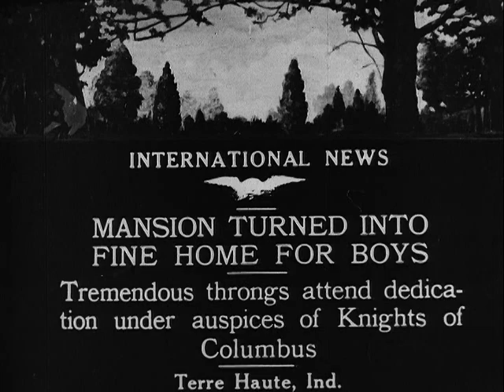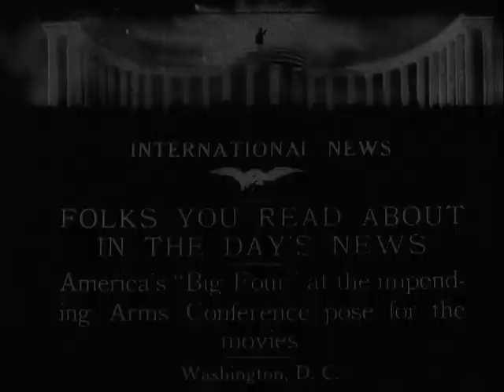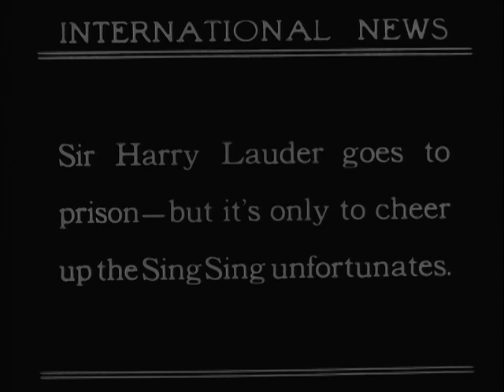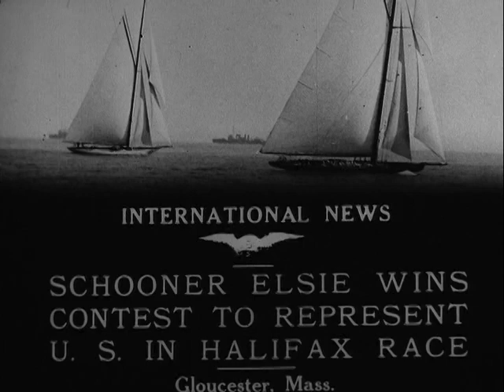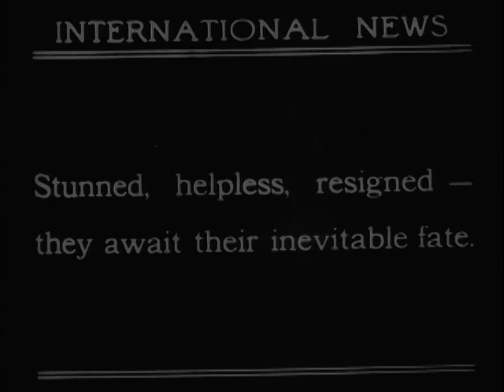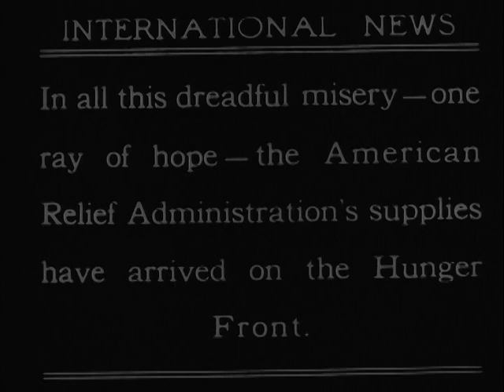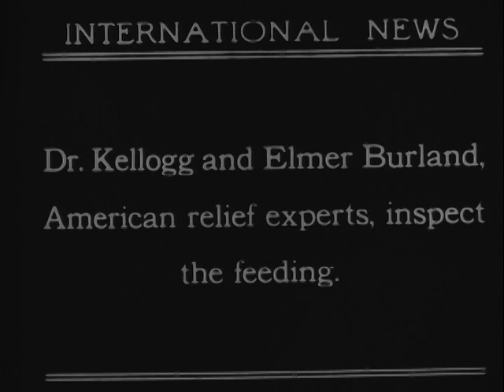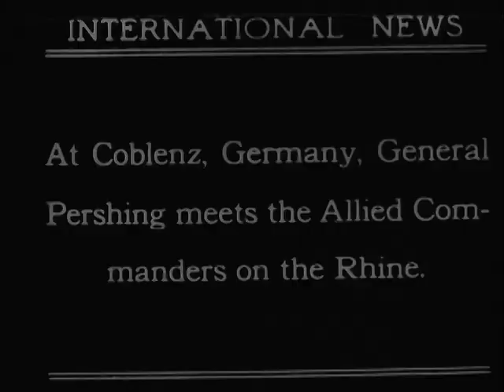INTERNATIONAL NEWS - 442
INTERNATIONAL NEWS - 442 - National Archives and Records Administration 1921 - ARC Identifier 88967 / Local Identifier AFI-AFI-442 - American Film Institute. NEWSREEL: (1) Under the Terre Haute, Indiana chapter of the Knights of Columbus, a mansion is turned into a boys' home. Services are held by Rev. Francis T. Jansen and the Right Rev. Joseph Chartrand; Indiana State Deputy Joseph M. Nurre with the baseball given him by Babe Ruth. (2) Elihu Root; Sec. of State Charles F. Hughes; and Senators Henry Cabot Lodge and Oscar W. Underwood pose. "Pres. and Mrs. Harding meet two thousand postmasters," Sir Harry Lauder Visits Sing Sing. (3) Ku Klux Klan Imperial Wizard William J. Simmons appears before a Congressional Committee. (4) Shot of "Fightin'" John McGraw and his baseball team the New York Giants. (5) Mayor John F. Hylan unveil a bust of Columbus at a honorary celebration. (6) The U.S. representative in the Halifax race, schooner "Elsie" and Capt. Marty Welch, are shown sailing off Gloucester, Massachusetts. (7) "Graphic pictures of the Great Famine in Soviet Russia," Shows victims in Kasan and "children dying of starvation in their mothers' arms."  The American Relief Administration assists: children are observed by relief experts Dr. Vernon Lyman Kellogg and Elmer Burland. (8) Gen. John Joseph Pershing lays a Congressional Medal of Honor on the Poilu's grave at the Arc de Triomphe; American soldiers march through Paris in tribute. At Coblenz, Germany, Gen. Pershing meets Allied Commanders on the Rhine; American forces pass in review. DVD copied by IASL Master Scanner Katie Filbert.